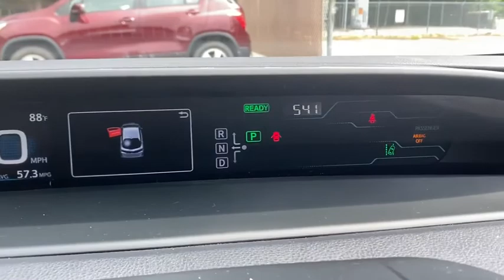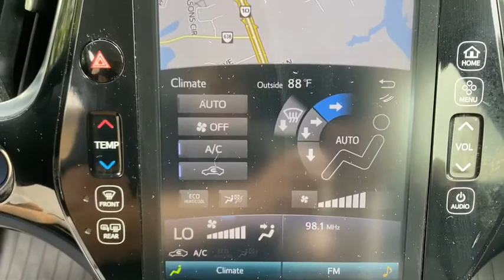2017 Toyota Prius_Prime Suffolk, Chesapeake, Portsmouth, Norfolk, Virginia Beach, VA 52230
Blizzard Pearl Used 2017 Toyota Prius_Prime available in Suffolk, Virginia at Mike Duman Mitsubishi. Servicing the Chesapeake, Portsmouth, Norfolk, Virginia Beach, VA area.

Priced below KBB Fair Purchase Price! 1.8L 4-Cylinder DOHC 16V VVT-i ABS brakes Active Cruise Control Electronic Stability Control Heated door mirrors Heated Front Bucket Seats Heated front seats Illuminated entry Low tire pressure warning Navigation System Remote keyless entry Traction control. Mike Duman has been satisfying automotive needs since 1980 and was recognized as the Virginia Independent Quality Dealer of the year. BUY WITH CONFIDENCE! WHY PAY MORE?brbrAwards:br  * 2017 KBB.com Best Resale Value Awards   * 2017 KBB.com 10 Most Awarded BrandsbrReviews:br  * Increased pure electric range to cover more of your commute; total range of approximately 600 miles; more interior space than previous Prius plug-in; standard 11.6-inch touchscreen dashboard interface. Source: EdmundsbrSatisfying automotive needs since 1980. The Du-Man Can!